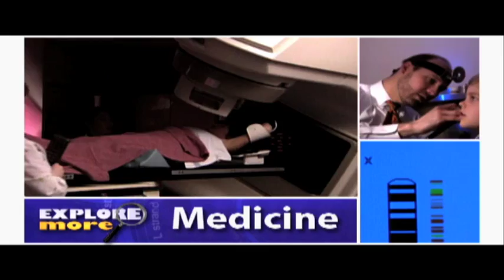Uses for Genetic Engineering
The possibilities of this genetic engineering are endless, and everyone from medicine to industry is scrambling to adopt it and adapt it to their specific needs.